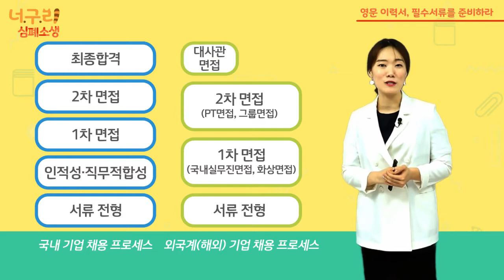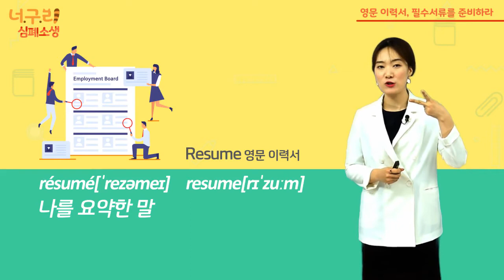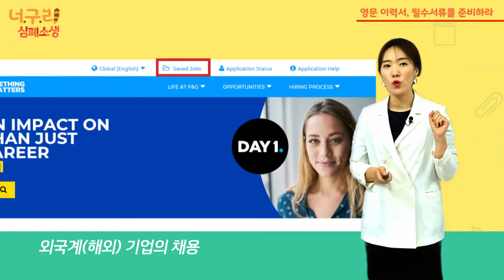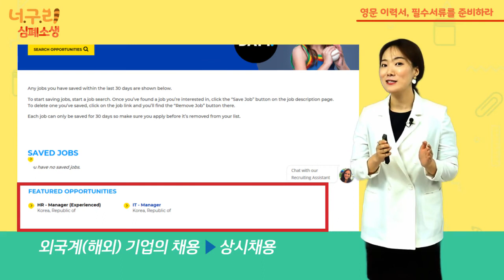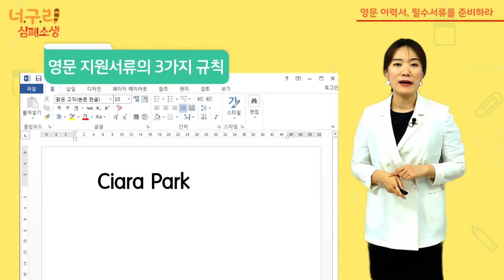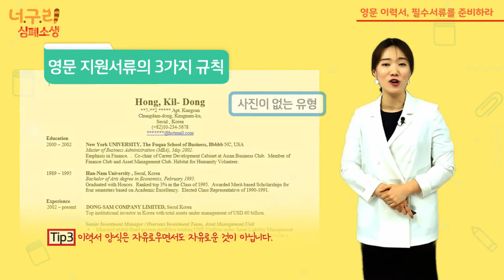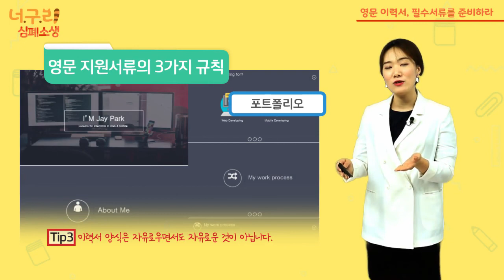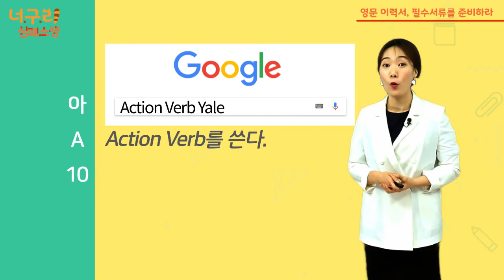나의 초라한 영문이력서를 심폐소생 시켜줄 꿀팁! | 영문이력서 쓰는 법, 커버레터, 영문 추천서 | 에어클래스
나의 초라한 영문이력서를 심폐소생 시켜줄 꿀팁!